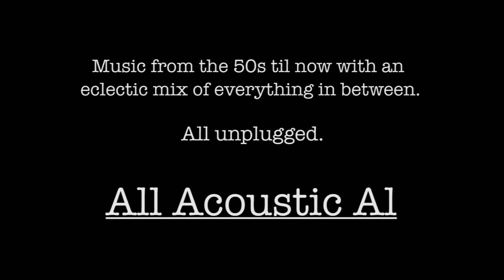AcousticAl Promo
Available for gigs.

or directly through